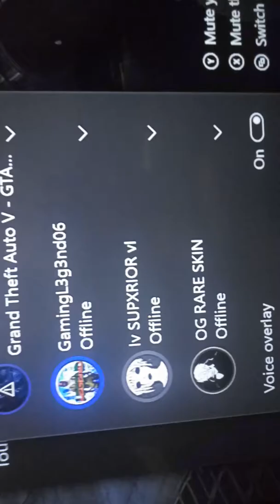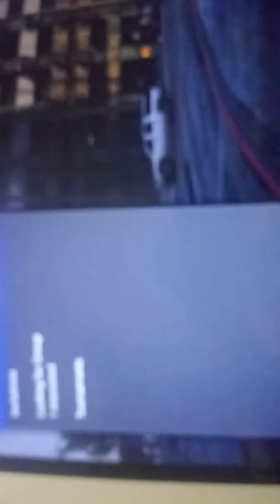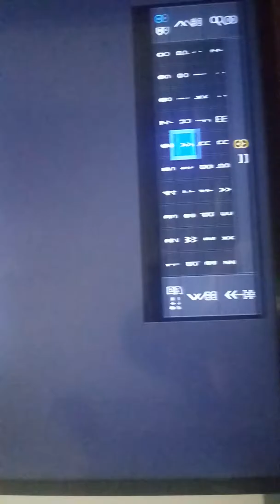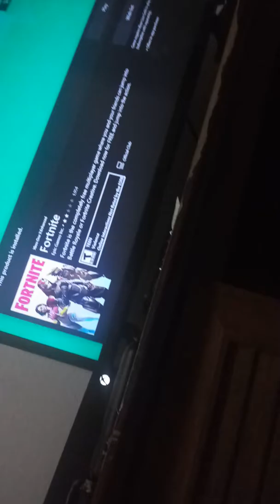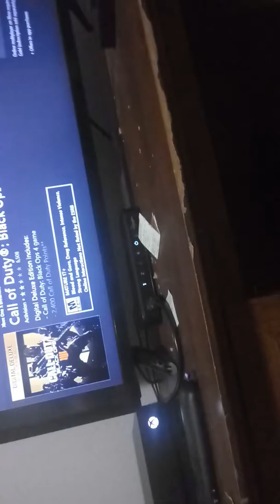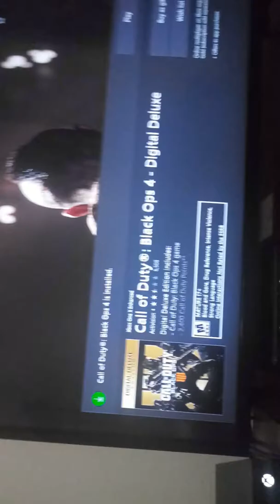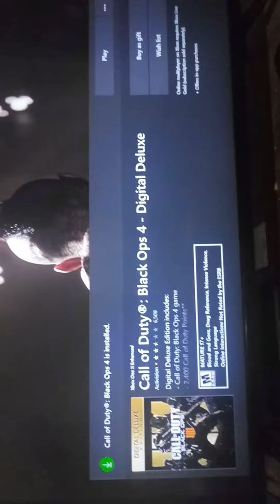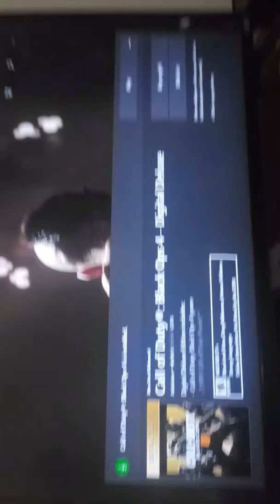Why i hate people online and why i hate my life part 1( i think)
Sory of my life